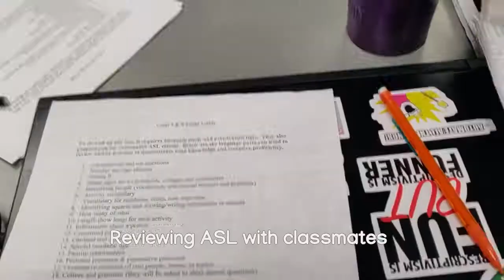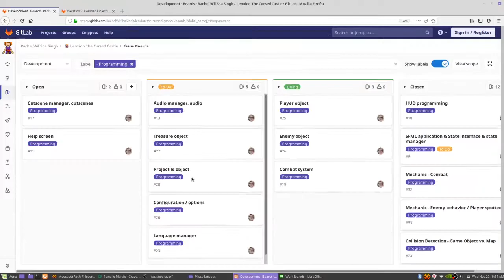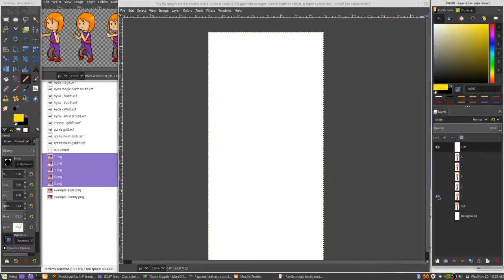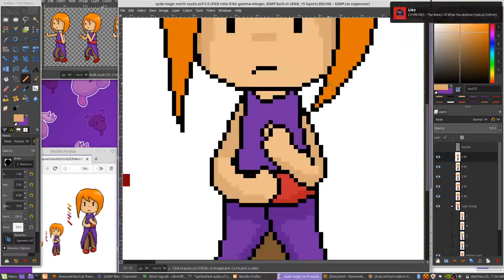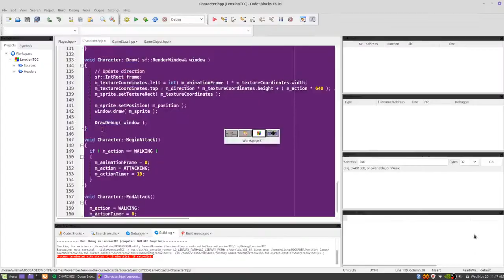Attack animation - Open Source Gamedev (Lenxion: The Cursed Castle) #10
How am I so busy?? :T

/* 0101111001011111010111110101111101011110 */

↝ Support Moosader creations! ↜

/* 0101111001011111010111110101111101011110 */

Rachel Singh (formerly Rachel Morris)
~ Code crocheter / aimless artist / out of practice pianist / glorious gamedev / Kansas City couch potato / tired teacher / (they/them).